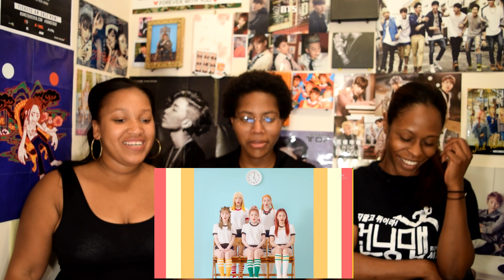Red Velvet "Russian Roulette" MV Reaction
This video makes you really think about relationships right? haha.

Check us out on Instagram and Twitter: @Idolnoonas

                                           TinyRedToy
                                           AwwUMadeMeInk